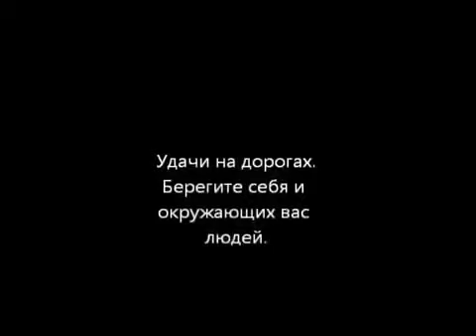DASH CAM HD Best Of Best 2012 Car Accident Video Mix